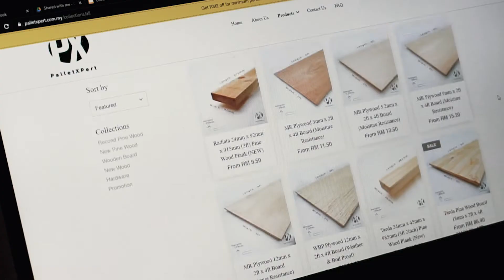Balcony Bar | Project Balcony Part 1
Small balcony? No problem. Here is THE solution.

DIY Balcony bar with pine wood
Table top size - 4ft x 1ft

A simple balcony bar for 2, overviewing the beautiful greeneries. A place to enjoy your coffee in the morning and a place to end your day with a meal close to nature.